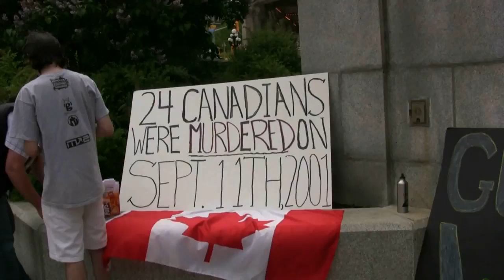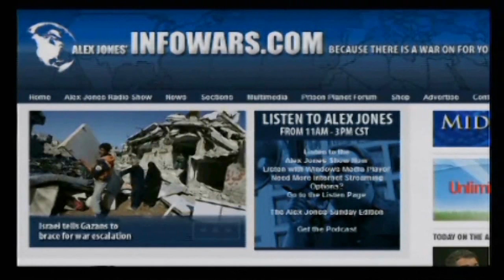WE ARE CHANGE Ottawa May 9/11 Truth Action - Wellington St - Downtown Ottawa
WE ARE CHANGE Ottawa went out on May 15th, 2009 to downtown Ottawa on Wellingston St. We handed out 300 DVDS and many pamphlets regarding 9/11 truth. It was a nice day for a truth action and for getting the word out.

Thanks Craig for donating the "INSIDE JOB" Banner !

Join us on June 11th as we truth action PEACEFULLY outside the RBC bombing location... 6 pm - 8 pm . Bank St. and First Ave.